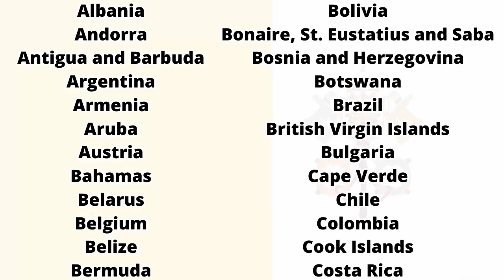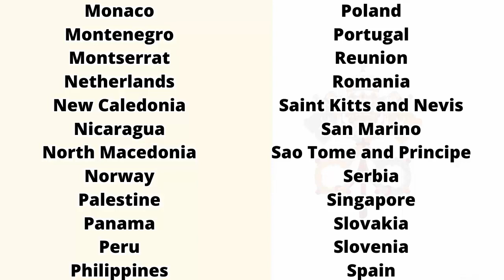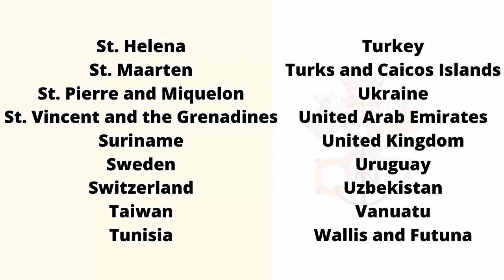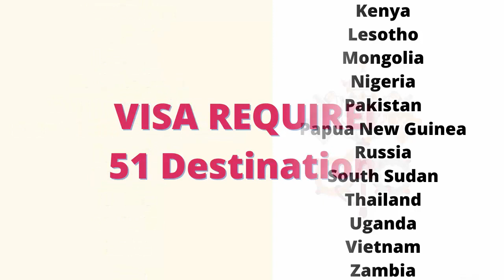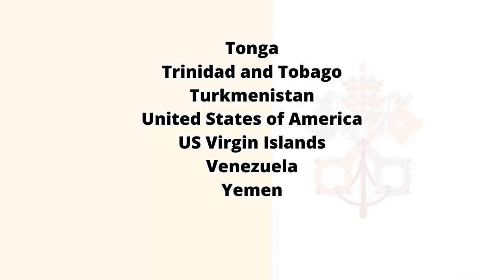Vatican City Passport - Visa Free Countries (2023)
Vatican City Passport Visa Free Countries.
Countries exempt from requiring visas for Vatican City passport holders.
Nations that grant visa-free access to citizens of Vatican City.
List of countries where Vatican City passport holders can enter without a visa.
Visa-free destinations for individuals holding passports from Vatican City.
Places where citizens of Vatican City can travel without needing a visa.
Countries that do not demand visas from Vatican City passport bearers.
Passport holders from Vatican City enjoy visa-free entry to certain countries.
Nations with relaxed visa requirements for Vatican City citizens.
Travel destinations accessible without a visa for Vatican City passport owners.
Visa-free options for individuals with passports from Vatican City.